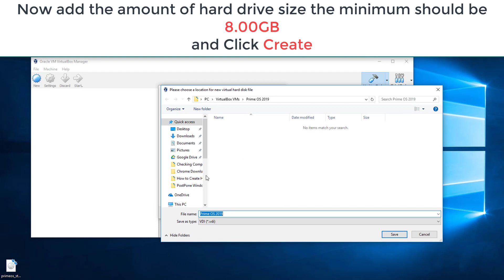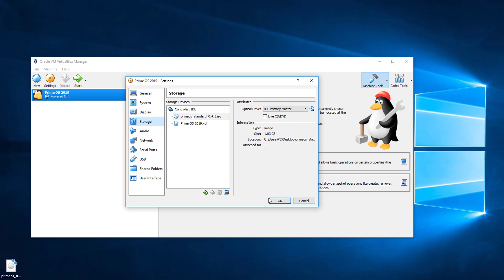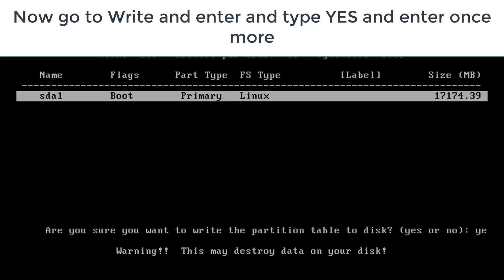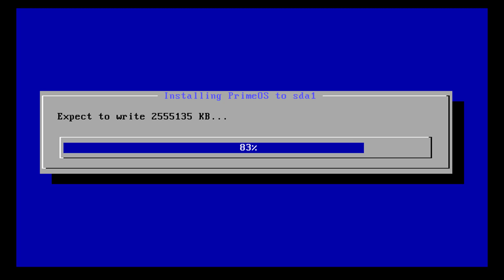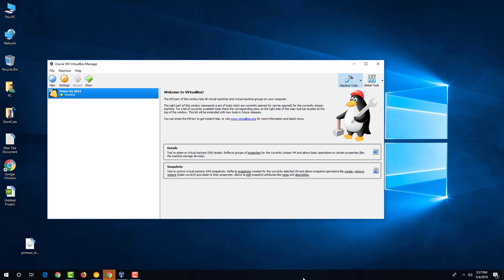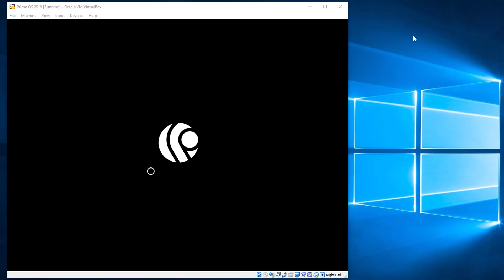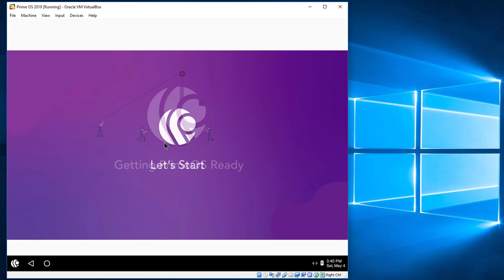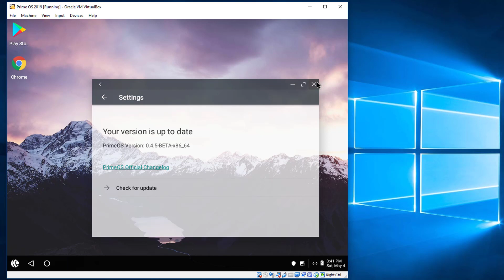How to Install PrimeOS on VirtualBox 2019 Android X86 X64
This video will show you how to install prime os on windows 10 so you can use it as operating system live emulator.

How to download and install primeos on a virtualbox on top of windows 10 operating system guide.

This si the primeos verson 0.4.5.

If you want me to make a virtualbox download and installation tutorial please write below in the comments.

For my self this make primeos system one of the best android emulators with playstore included for windows 10.